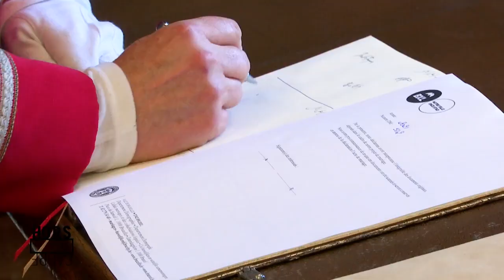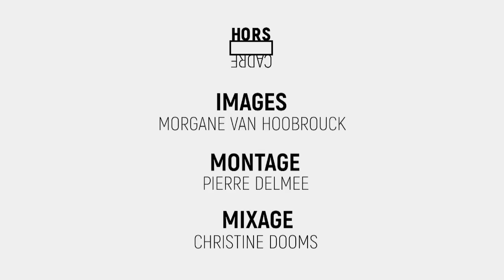Hors Cadre : rencontre avec Eddy Van de Mert, Hallebardier de la Ville de Bruxelles